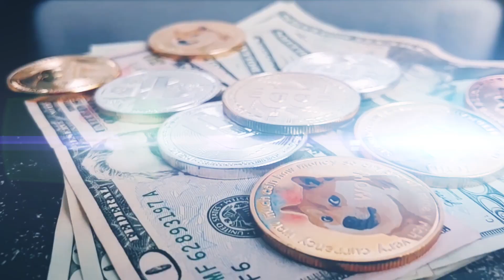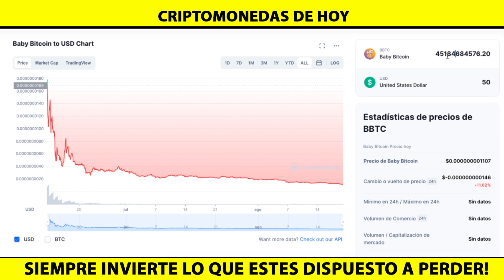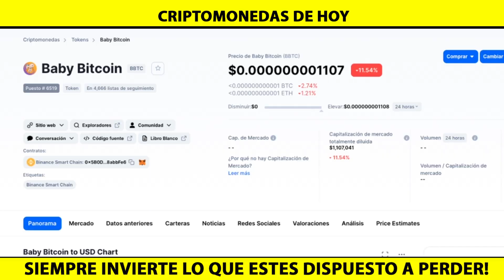BABY BITCOIN TOKEN HOY Septiembre 2021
BABY BITCOIN TOKEN HOY Septiembre 2021 - Te has olvidado de esta criptomoneda? babybitcoin update tokenreview - BBTC Datos de Precio en vivo

Baby Bitcoin precio de hoy es el $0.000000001 USD con un volumen de comercio de 24 horas de no disponible. Baby Bitcoin bajó 12.69% en las últimas 24 horas. La clasificación actual de CoinMarketCap es #6529, con una capitalización de mercado de no disponible. El suministro circulante no está disponible y un suministro máximo de 1,000,000,000,000,000 BBTC monedas

2021 Victor Caraveo | Caraveomedia Studios